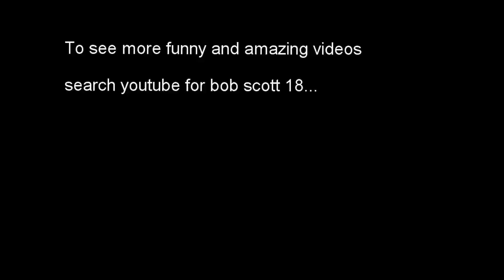Mini Schnauzer ( BAXTER!) vs. Blower (round 2) by Robert Scott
18 months old now. BAXTER is a beautiful specimen. Smartest, most fun dog I have ever had. ( Sorry Burton..)